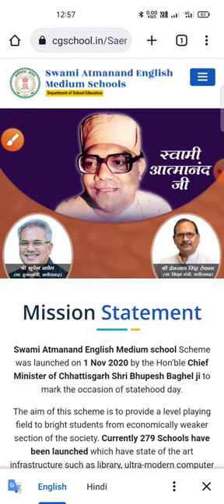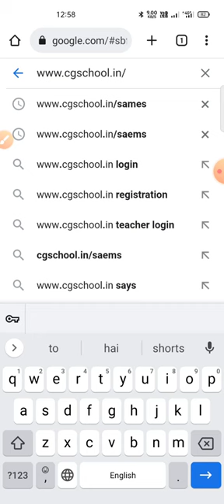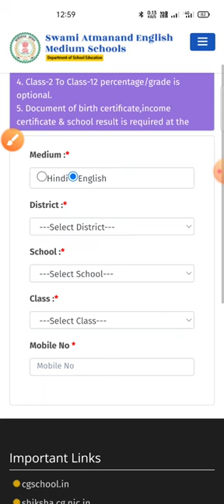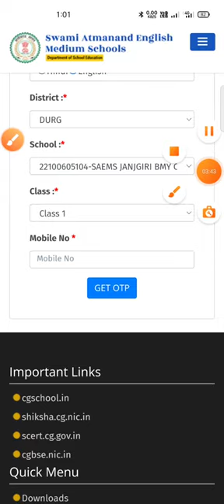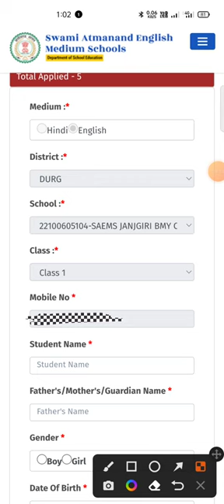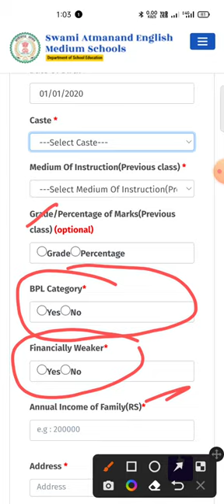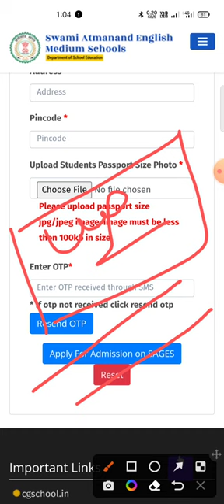CG स्वामी आत्मानंद स्कूल ऑनलाइन फॉर्म कैसे भरें 😱||How to fill online form Swami atmanand school🔥🏫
छत्तीसगढ़ स्वामी आत्मानंद स्कूल प्रवेश शुरू||Cg Swami Atmanand School Admission Start|Admission Open,swami atmanand school admission,swami atmanand school admission 2023 24,Swami atmanand School,

hello friend is video mein aap logon Ko Chhattisgarh Swami atmanand English Medium School ke admission ke process ke bare mein bataya hun admission 2023 April 10 se shuru ho raha hai jo bhi parents Apne bacchon Ko Swami atmanand English medium school mein admission dilana chahte Hain vah is video ko pura dekhen aur aasani se admission le sakte hain

about Video:-
swami atmanand english medium
school admission
swami atmanand english medium college
swami atmanand
swami atmanand english medium school admission process 2022
school mungeli
swami atmanand english medium school vacancy

1=Swami atmanand angreji Medium School BALOD
2=BALODABZAR Swami atmanand English Medium School
3=BALRAMPUR Swami atmanand English Medium School
4=BASTAR Swami atmanand English Medium School
5=BEMETARA Swami atmanand English Medium School
6=BIJAPUR Swami atmanand English Medium School
7=BILASPUR Swami atmanand English Medium School
8=DANTEWADA Swami atmanand English Medium School
9=DHAMTARI Swami atmanand English Medium School
10=DURG Swami atmanand English Medium School
11=GARIYABAND Swami atmanand English Medium School
12=GAURELA PENDRA MARWAHI Swami atmanand English Medium School
13=JANJGIR Swami atmanand English Medium School
14=JASHPUR Swami atmanand English Medium School
15=KANKER Swami atmanand English Medium School
16=KAWARDHA Swami atmanand English Medium School
17=KONDAGAON Swami atmanand English Medium School
18=KORBA Swami atmanand English Medium School
19=KORIA Swami atmanand English Medium School
20=MAHASAMUND Swami atmanand English Medium School
21=MUNGELI Swami atmanand English Medium School
22=NARAYANPUR Swami atmanand English Medium School
23=RAIGARH Swami atmanand English Medium School
24=RAIPUR Swami atmanand English Medium School
25=RAJNANDGAON Swami atmanand English Medium School
26=SUKMA Swami atmanand English Medium School
27=SURAJPUR Swami atmanand English Medium School
28=SURGUJA Swami atmanand English Medium School